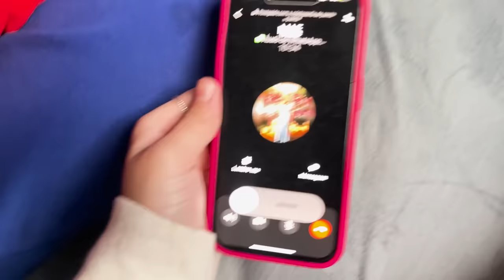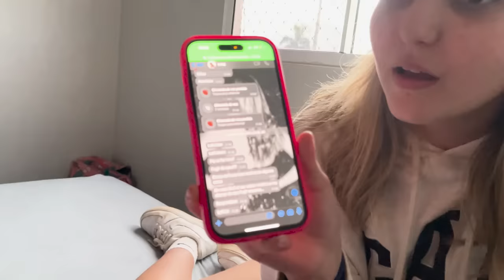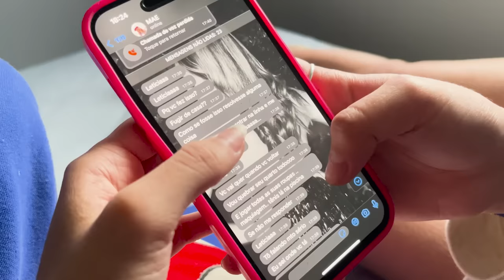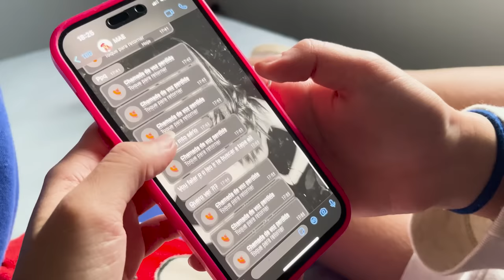E AGORA? ESTOU SEM CASA!